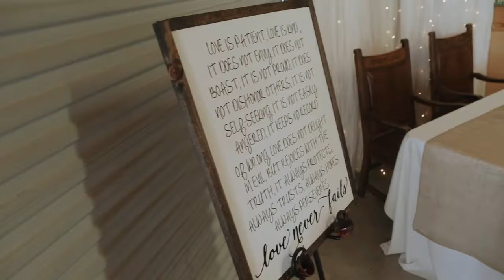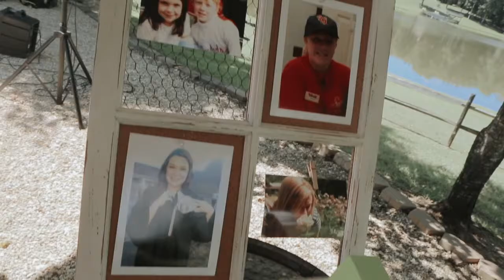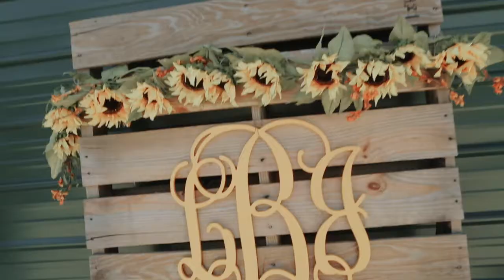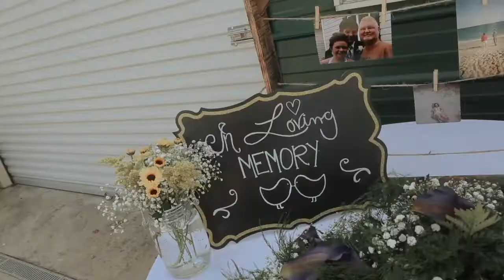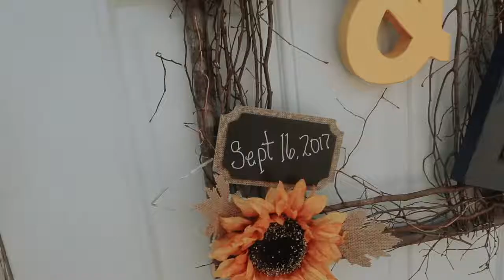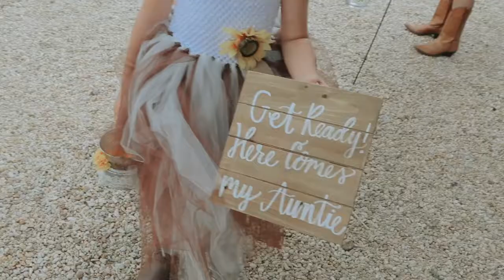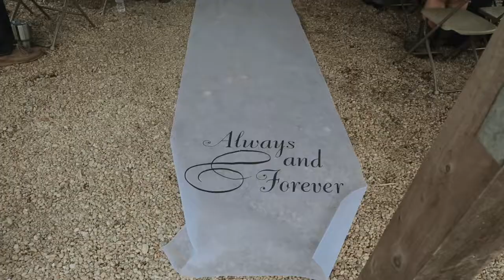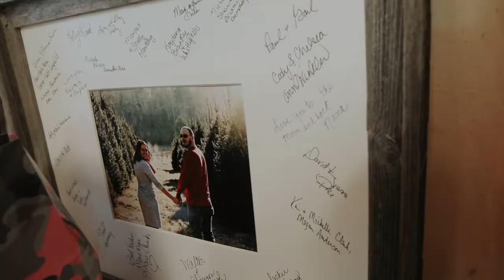Jennifer and Luke Buckner - WEDDING DAY FILM - (Directer's Cut Edition)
Sit back and fall absolutely in love with Jennifer and Luke Buckner during their wedding day on September 16, 2017. The HåUS filmed, directed, and edited this beautiful piece. So if you or someone you know is getting married soon, please visit us we would be honored to document your love story!!!